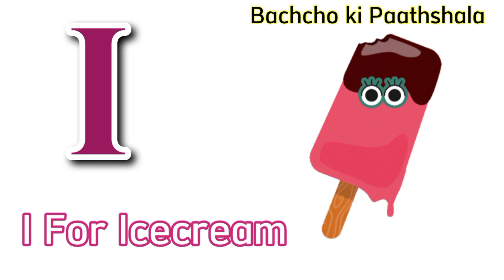A for apple b for ball,abcd,अ से अनार,क से कबूतर, अ आ इ, कखग, हिन्दीवर्णमल, हिन्दीस्वर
Your quiry
a for apple
abcdefg
english alphabet
abcd cartoon
a for apple bi for boy
alphabet songs
a for apple a for ant
Bacho ki Pathshala
nursery rhymes

abcd varnamala
abcd varnamala
english varnamala
english alphabet
A for apple
kids alphabet